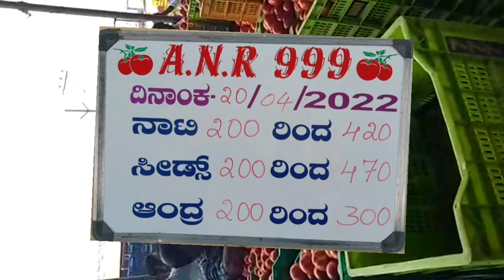20/04/22//todaymarket kolar kalakada palamaner //@sayedshahataj2000